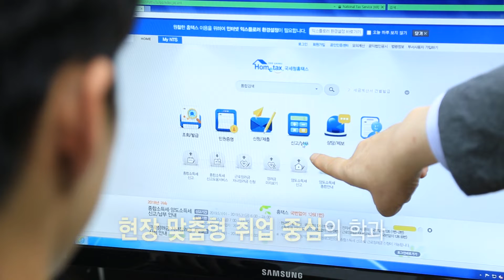충청대학교 모집학과 안내 - 경영회계과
· 충북 전문대학 중 유일한 경영·회계 전공 학과
· 충북대학교, 청주대학교, 홍익대학교와의 연계교육협약에 의한 4년제 대학 무시험 편입가능 학과
· 대학 3,4학년 과정을 자체 개설[전공심화과정] 하여 경영학사 취득이 가능한 학과
· 전임교수 전원 25년 이상의 교육경력을 보유한 학과